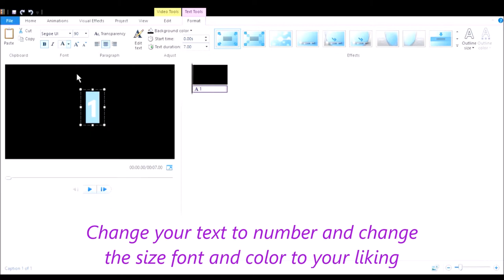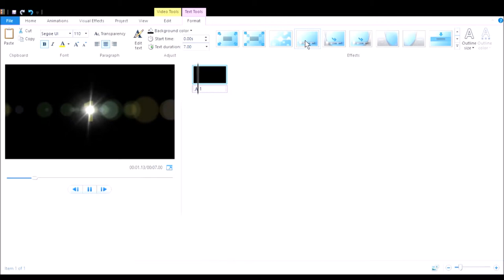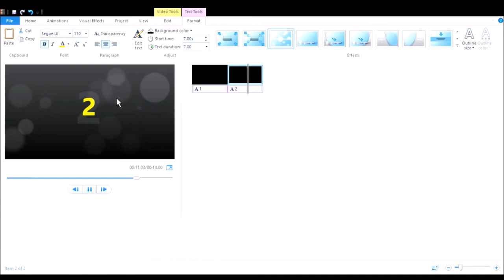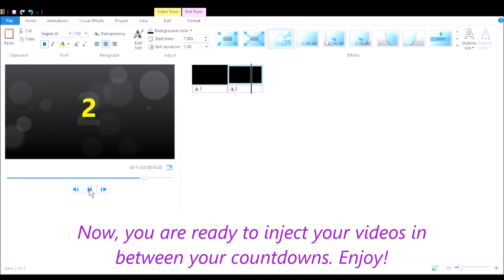TUTORIAL: HOW TO make a countdown number clip with MOVIE MAKER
Music Background:
Track: Quincas Moreira - Blue Macaw